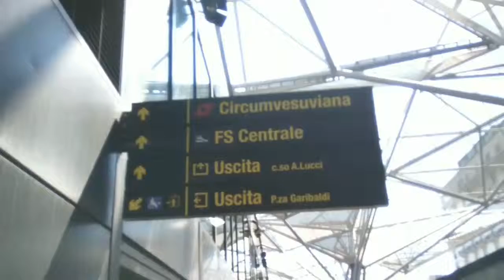Un viaggio Prima parte